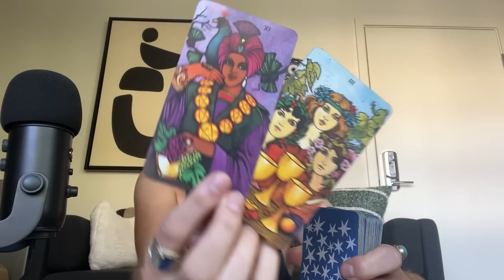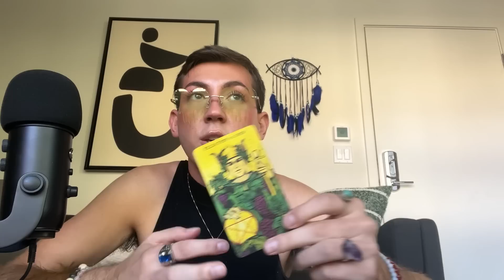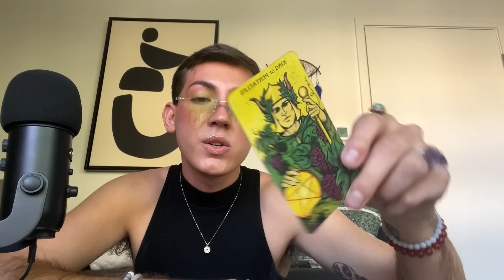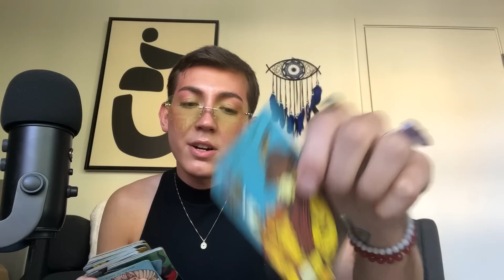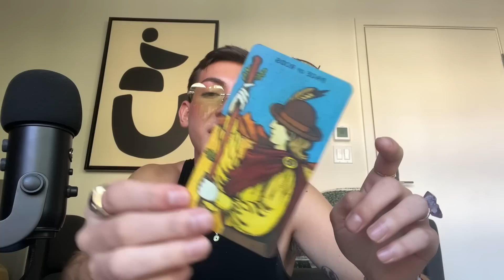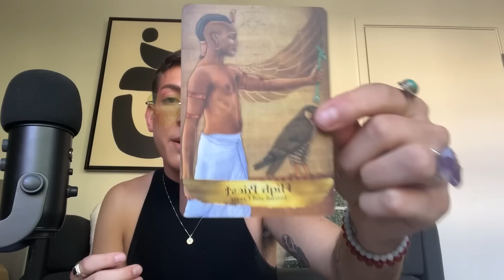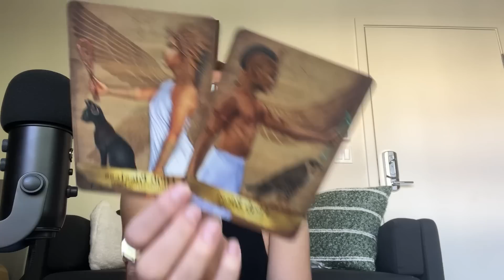VIRGO ♍️ “LOOK HOW FAR YOU’VE COME; WE’RE SO PROUD OF YOU; TRIGGER WARNING; RAISING YOUR VIBRATION”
If you'd like to skip to the cards, here is your timestamp: 18:29

🔮 I no longer offer personal readings. Don’t get scammed.